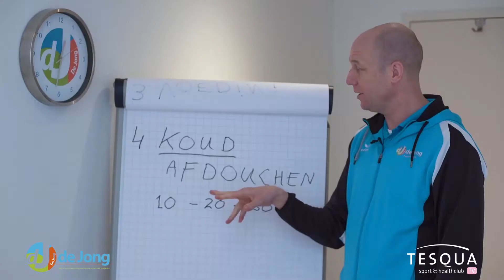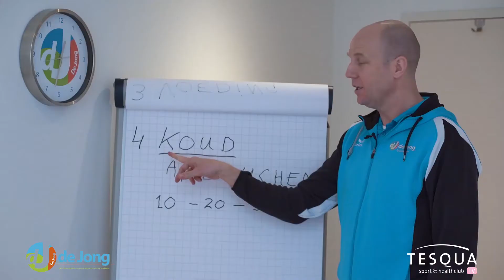Tesqua TV: Journaal 26 maart